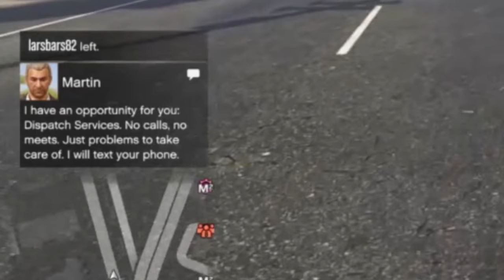Lil Moco Plays GTA 5!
Lil Moco has plans for Los Santos...

(Lil Moco Plays GTA V EPISODE 1)